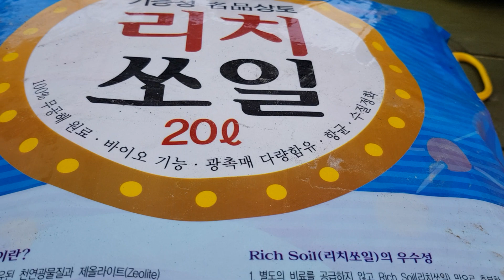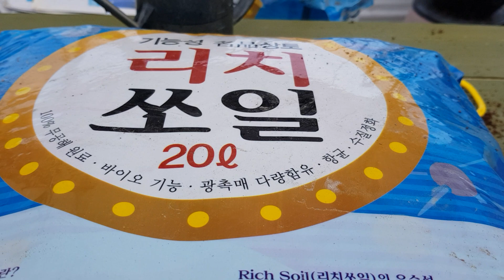유튜브 구독자 직접방문 구매.천리향 심어드립니다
주문 문의.문자주세요.주소.성명.폰번호.수량
가까운 전주에서 유튜브.구독자님이 직접방문해서.리치쏘일과식물구매.천리향 배수구없는화분에 심어드립니다.서비스.장미허브
꽃기린드립니다^^